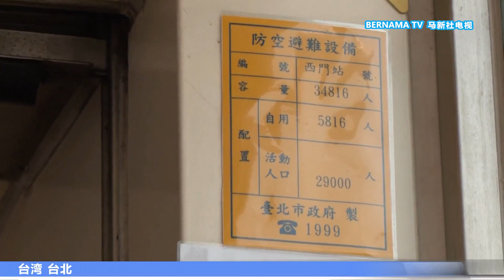20220725 台湾万安45号演习登场 北部繁忙市区秒变空城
台海两岸关系紧张的关系不见缓和。对此，台湾持续加强对空的防范能力。万安45号演习星期一登场,在全台各地举行，直到28日，并且率先在北部城市进行。警报声响起后，路上的市民在警方引导下，疏散到邻近的防空避难处，原本车水马龙的街区，瞬间变得空荡荡。